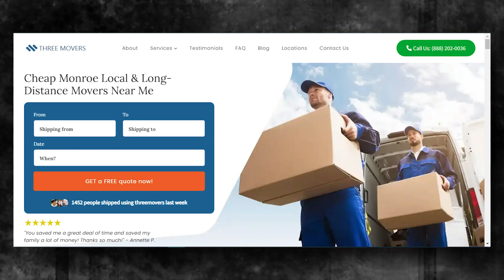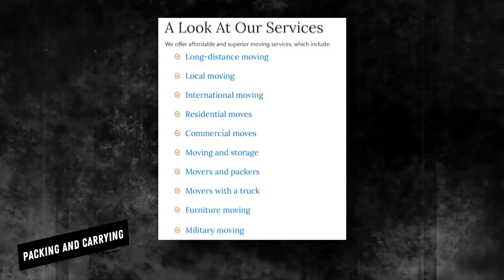Efficient Moving Services in Monroe | Hassle-free Relocation in Monroe | Top Moving Tips for You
If you're planning to move to or from Monroe, it's essential to find a reliable and efficient moving company. Three Movers offers customized moving solutions for all types of moves, whether you're a college student, homeowner, military personnel, business owner, or car owner.

We have been in the moving industry for over two decades, serving over one million customers who were satisfied with the quality of our services. We partner with the best carrier companies in Monroe and across the US to ensure that your items are in safe hands. Plus, we supervise the moving process and send you regular updates to give you peace of mind.

At Three Movers, we understand that cost is a significant concern when choosing a moving company. That's why we offer some of the most affordable moving rates in Monroe. You can request a free quote by filling out our online moving quote form to ensure you're well-informed before choosing a service that fits your budget.

Moving to or from Monroe can be a complex process, involving customs regulations, documentation, and transportation. That's why it's crucial to work with a moving company that has experience in international moves and can guide you through the process. We specialize in providing efficient and affordable moving solutions for international moves, and our experienced staff will ensure that your items are packed and transported safely and securely.

At Three Movers, we're committed to providing you with a stress-free and hassle-free moving experience. Contact us today for a free quote and let us take care of all your moving needs, whether you're moving across the country or from Monroe to any destination in the United States.